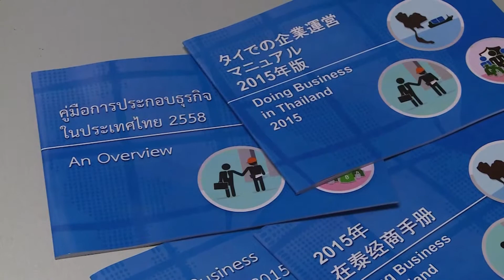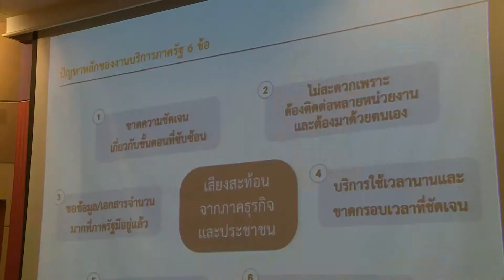opdc news 04 2 min CH5 15 07 57